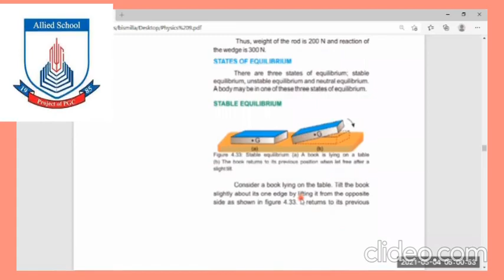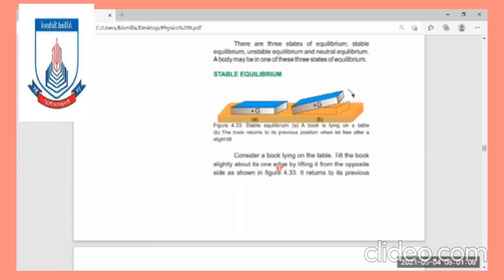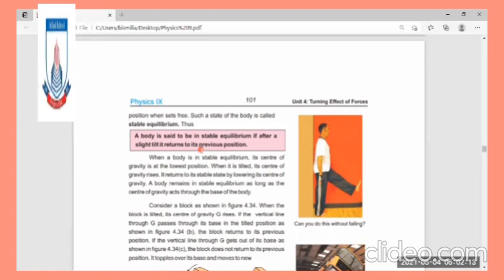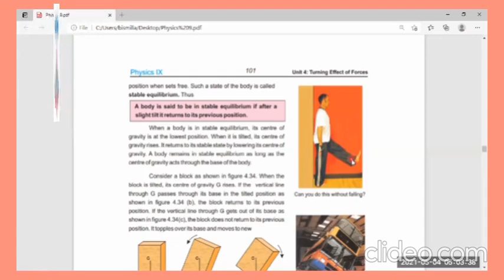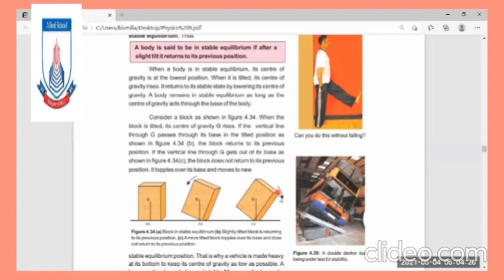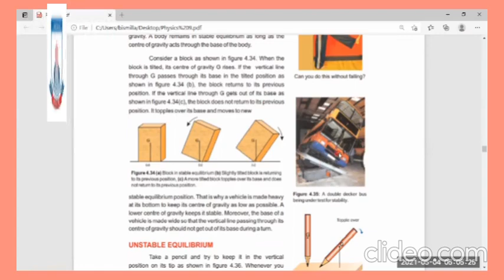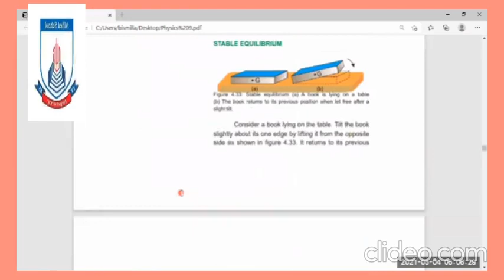Class 9 - Physics | Lecture 13 | Spring Holidays